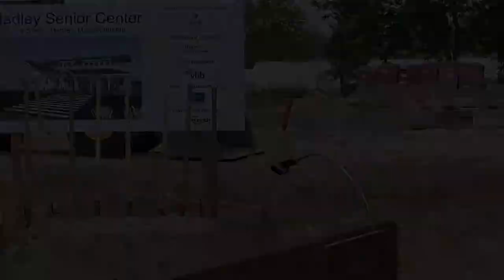Senior Center Groundbreaking (Full)